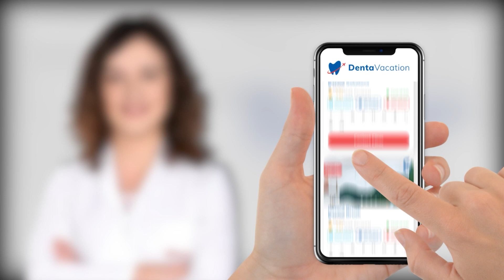Why is the Cost of Dental Implants in Turkey So Affordable?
Let our expert shine some light on this!

The lead patient manager of a top dental clinic in Turkey, Mr. Tarkan, has helped several patients find sweet deals on quality treatment.

Take advantage of his 5+ years of experience in the field and understand the perks of getting dental implants in Turkey!

0:00 Introduction
0:34 Affordability
0:51 Quality
1:15 Dentists

Now that you know why get dental work in Turkey, it’s time for the next step!

🦷 Don’t know if you are a candidate for dental implants or not? Watch this video!

📌 Know more about Antalya, Turkey, here!